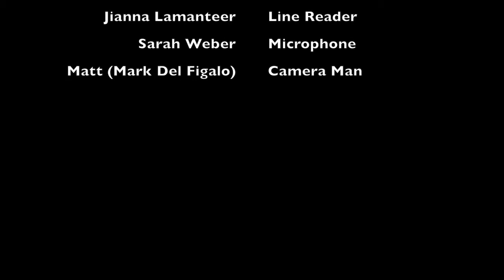Tori Noto Texas